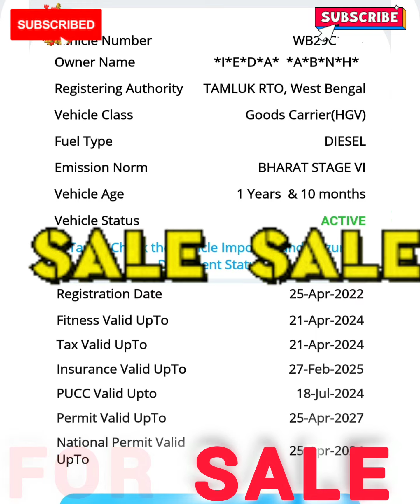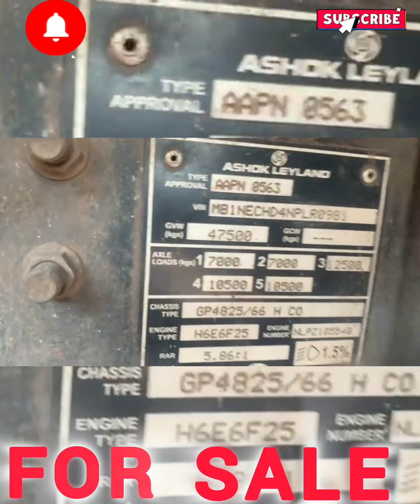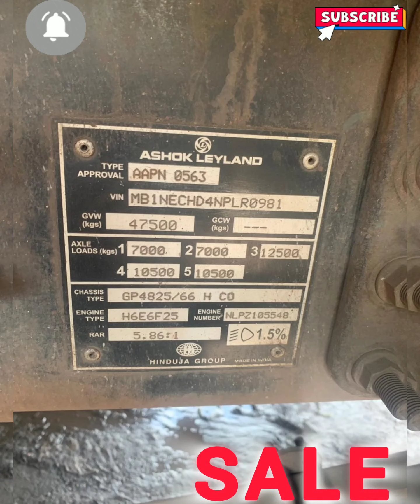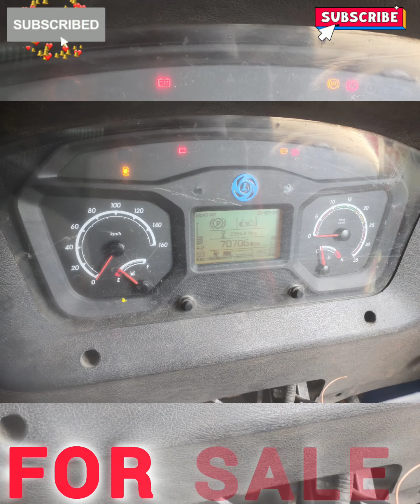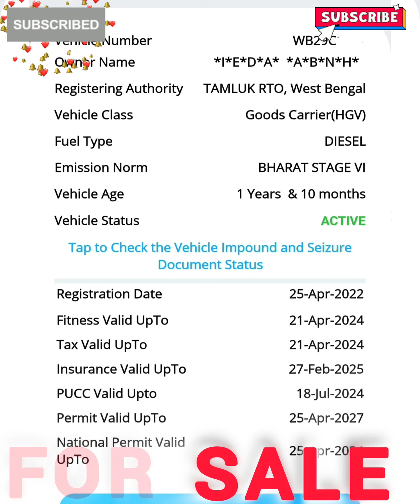22 month old 16 WHEEL MODEL 4️⃣8️⃣2️⃣5️⃣truck